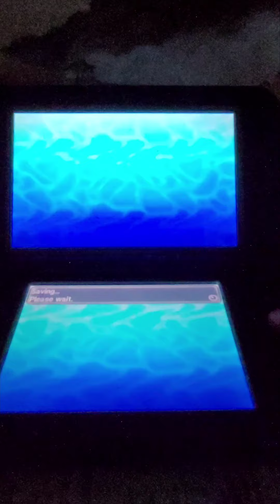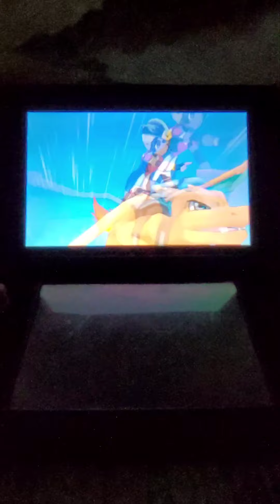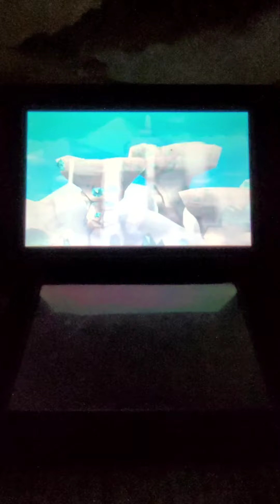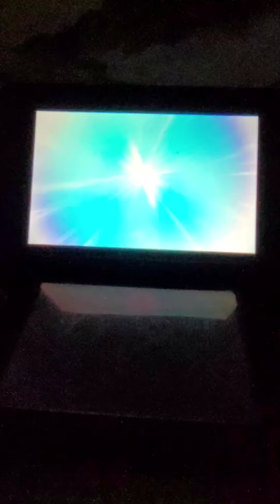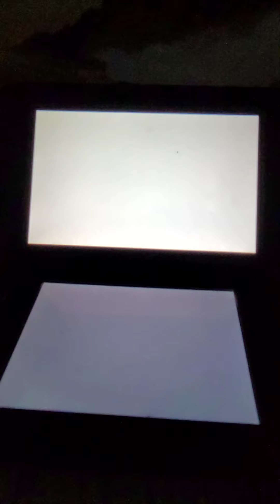I FOUND AN ULTRA BEAST | Trading and Wormholes | Pokémon Ultra Moon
Keep watching to see what I encounter! After only one flight through the Ultra Wormhole, I found an Ultra Beast! 😱
Will I catch it, or will it defeat my team before I get the chance?